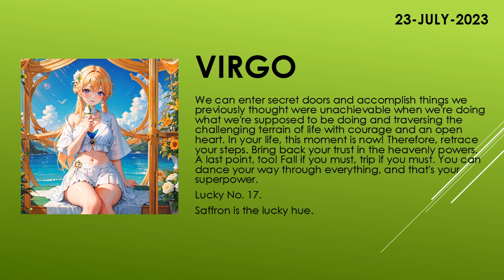Are you lucky today? | Today's Horoscope | 23th July 2023 | Daily Virgo Horoscope